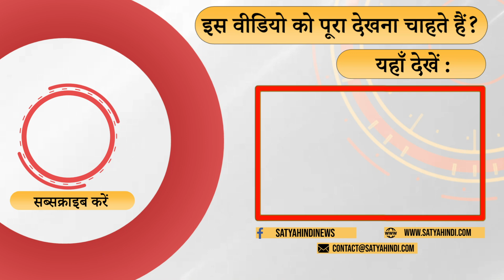Films like Animal, Kabir Singh reflect the reality of society? । RANBIR KAPOOR । SANDEEP REDDY VANGA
प्रकाश के. रे  के मुताबिक पहले की फिल्में जिसे की देवदास और शराबी में भी अल्कोहल को प्रमोट किया गया है और उनमें भी महिलाओं के प्रति हिंसा दिखाई गई है।

According to Prakash K. Ray, earlier films like Devdas and Sharabi also promoted alcohol and showed violence towards women.